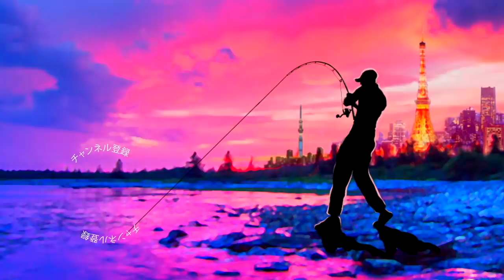嬉し過ぎるエバーグリーンから素敵な贈り物着弾！バス釣り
嬉し過ぎるエバーグリーンから素敵な贈り物着弾！

2020釣りフェスティバルいよいよ開幕！気になる最新釣具を見て行きますよ〜！嘘だろ！関西の巨大メーカーから巨大な箱が届いた！って事で釣フェス番外編です。先日の釣りフェスティバルで最新のバスロッドからアパレルまで取材させて頂いたエバーグリーン様より何やら巨大な荷物が送られて来ましたよ〜早速開封して行きま〜す

１月１４日にシマノ が情報解禁！NEW メタニウムの仕様に度肝を抜かれましたが、ステラSW、新しいツインパワーなども気になりますよね！バスロッドではゾディアスがカーボンモノコックグリップを搭載してリニューアルですね！デプスも10年ぶりに関東での出展との事で目が離せません！ギラギラコウゲキを筆頭に巨大なルアーを見るだけでもワクワクしますよね〜！

2020年度は引き続きデプスのコードネームバスやNZクローラーなどの激しい釣りからゲーリーヤマモトのワーム郡を駆使したライトリグの釣りなどなど関東のバス釣り場からホットな釣り動画をお届けして行く予定です。もちろん最新の気になるバスルアーもどんどん購入＆レビューしていきます

TurikouTVの動画
55アップしか釣れない！デプス「コードネームバス」に巨大バスが襲い掛かる衝撃映像